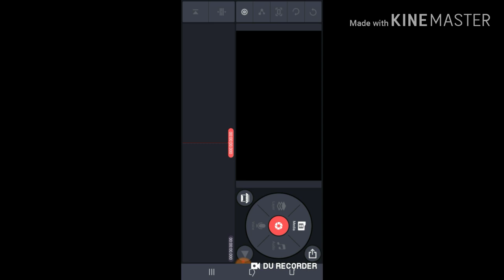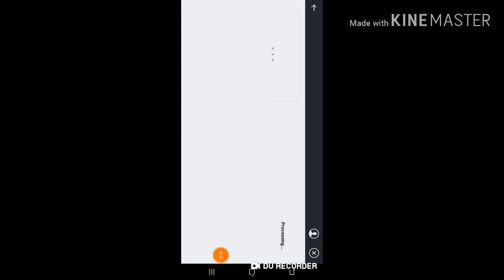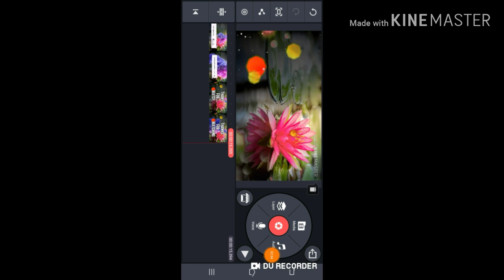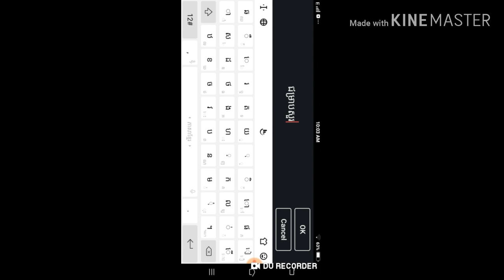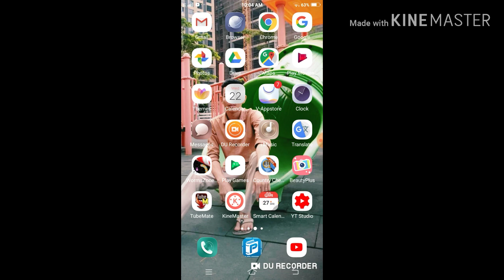របៀដំឡើងអក្សរខ្មែរលើKineMaster/How to install keyboard khmer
Khmer knowledge
Knowledge
Technology Khmer
Khmer Technology
Technology
Technical Khmer
Khmer Technical
Technical
Technicality Khmer
Khmer technicality
Technicality
Learning Khmer
Khmer learning
Learning
Learn Khmer
Khmer Learn
Learn
Study Khmer
Khmer Study
Study
ខ្មែរចំណេះដឹង
បច្ចេកទេសខ្មែរ
ខ្មែរបច្ចេកទេស
បច្ចេកទេស
ការសិក្សាខ្មែរ
ខ្មែរសិក្សា

14/ របៀបដាក់អោយ ស្លឹកឈើធ្លាក់ នៅលើរូបភាព How to put the leaves on the picture on Sony Vegas Pro 11

18/ របៀបបើក ផ្លាស់ ឬ បិទ ផ្លាស់នៅលើ Phone How To Turn on flash Or Turn Off flash on iPhone